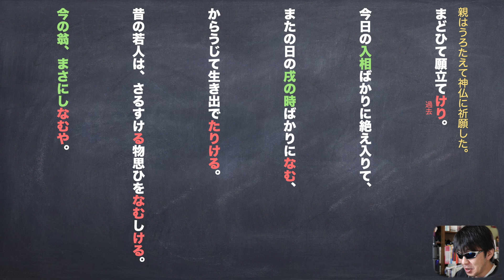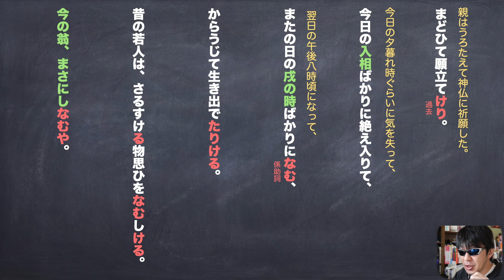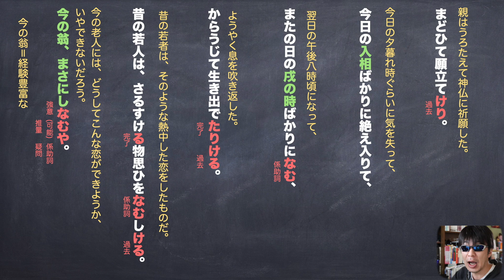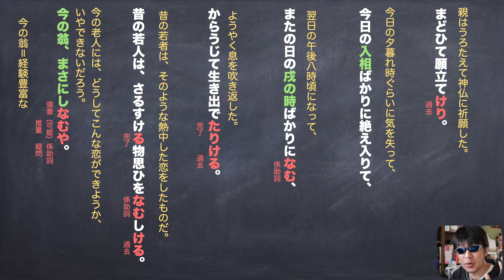定期テスト対策『伊勢物語』「すける物思ひ」わかりやすい現代語訳予想問題解説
勢物語のモデルは在原業平と言われています。
燃えるような恋ですね！！

使用機材
マイク
audio-technica AT2020＋USB

カメラ
Canon EOS 80D

パソコン
アップル　MacBook Pro 15インチ

#『伊勢物語』「すける物思ひ」